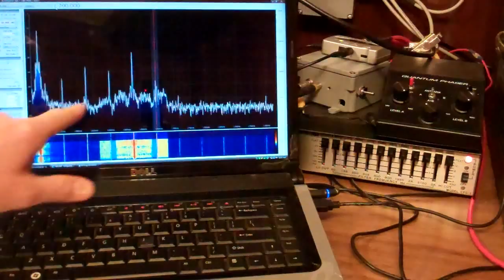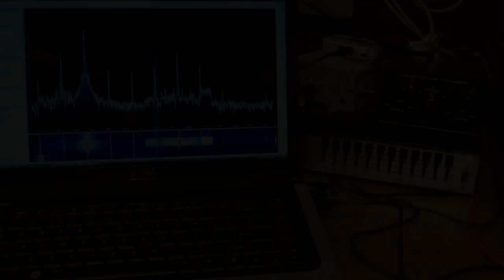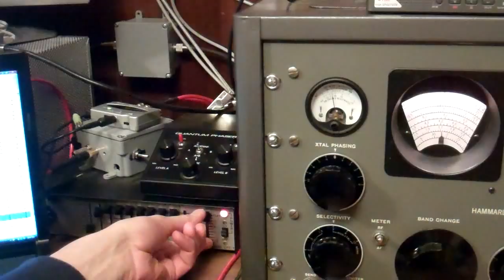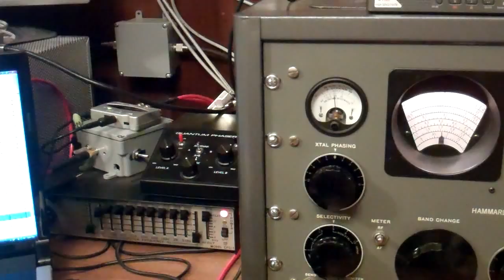Phasing Out IBOC Hash From A Strong Local On Adjacent Channel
In this video I use the Quantum Phaser from DxTools to phase out IBOC hash from a local station, KDDZ, on 1690 kHz running 1 kW/night  about 8 miles/12 km away from my QTH in Denver, Colorado. The IBOC hash is reduced significantly with the phaser on. When the IBOC hash is phased out, you can hear KNTS in Seattle, WA or KGED in Fresno, CA on 1680 and XEPE in Tijuana, Mexico  on 1700.

Software used is SDRSharp for the SDR.

I am phasing two of my low noise verticals that can be seen in my Low-noise Vertical video (The antenna in the pine and the one on the tripod). These two antennas are only about 85 ft/26 m apart.

I got my Quantum Phaser at Dxtools.com. Gerry (KB4JFM) designs and builds these and was great to work with. He also answered any questions I had.